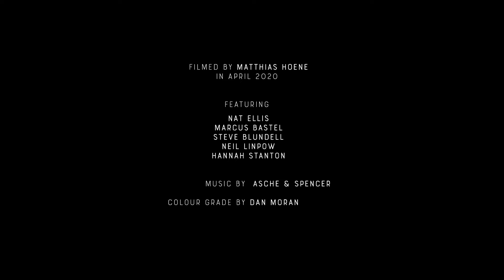London on Lockdown - Episode 1 - Soho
In March 2020 we were plunged into another world: a time of uncertainty that became a time to reflect on how we live and what is important. During that period I made a series of three short films to conserve a snapshot of what we were thinking.

As the world returns to “normal” I wanted to remind people to  not forget what it was like and let’s keep trying to be better people, support our frontline workers, our communities and most importantly stand up for racial and social equality all around the world.